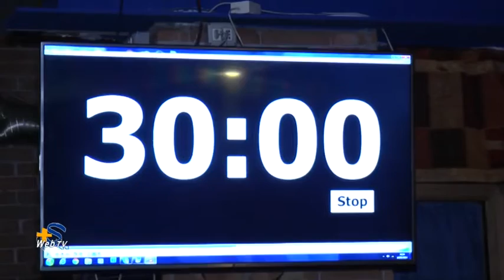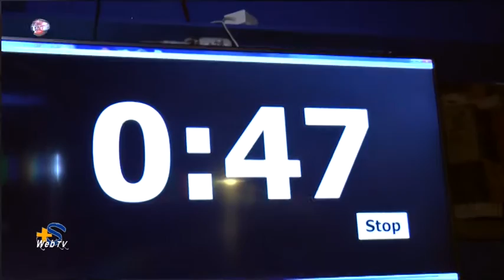EEH CHICIAFA'? DAL "CLANDESINO RISTOPUB"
EEH CHICIAFA'? Programma itinerante di intrattenimento, il quale ricalcando la scia di programmi americani, ripropone in modo molto nostrano, i locali che offrono alla propria clientela delle pietanze quasi improponibili per la gran parte delle persone. Proprio per questo motivo, ci sono delle gare tra i "mangioni" , i quali faranno di tutto per accaparrarsi la vittoria, mangiando tutta la pietanza ed essere anche più veloce dei rivali.  Programma ideato e prodotto da Enzo e Umberto De Rosa per piuessewebtv.